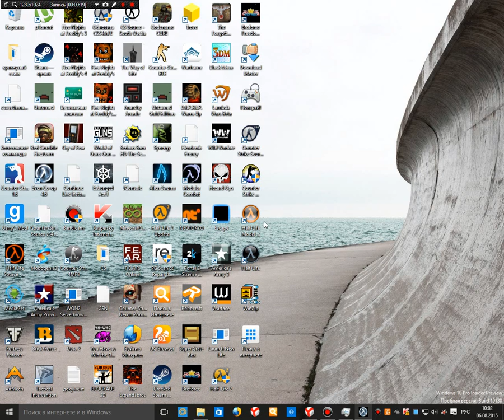COUNTER STRIKE CONDITION ZERO DELETED SCENES